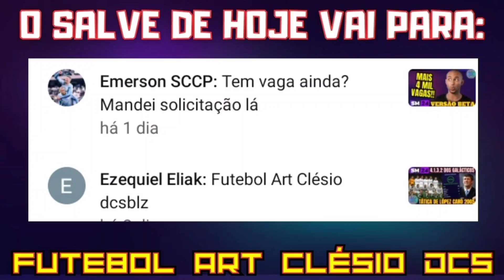SM 24 - CAMPEÕES INÉDITOS DO BRASILEIRÃO #01 RB BRAGANTINO🏆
soccermanager2024 sm24 brasileirão BEM-VINDO AO NOSSO PRIMEIRO EPISÓDIO DA SÉRIE CAMPEÕES INÉDITOS DO BRASILEIRÃO. Modo Carreira top com Red Bull Bragantino dando show no SM 24.